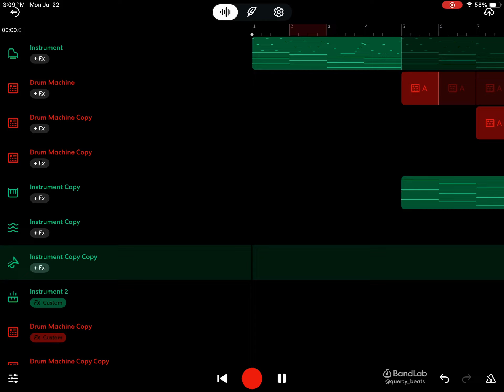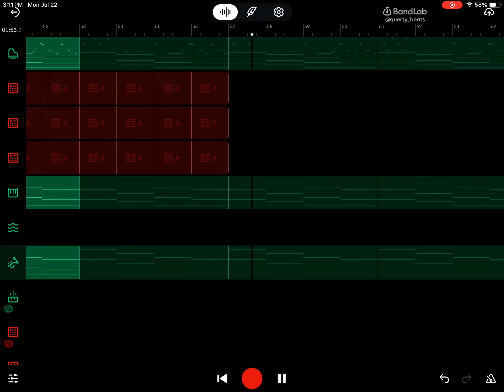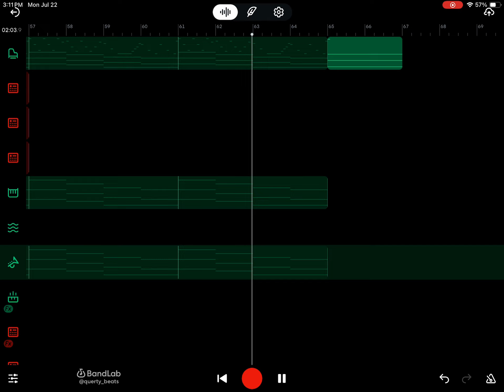Underground Levels In Video Games Be Like:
This is MY MUSIC. I MADE THIS THIS THE ORIGINAL.

Created on BandLab :3